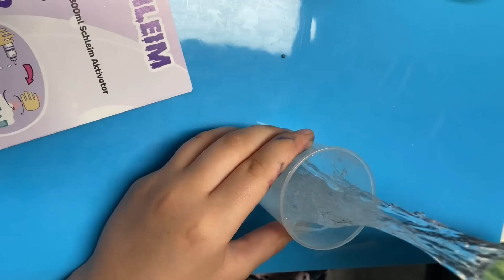Ветер,моя теплица не пострадала,подарки для Софи,отказались все,ответы на комментарии,наша жизнь